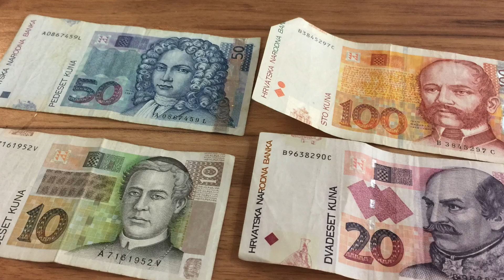Croatia 1 Rijeka, Cres and Pula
It's our first time visiting Croatia.  We went there in January, not the warm season. However, we were able to explore this small town and enjoy day trips from Rijeka.